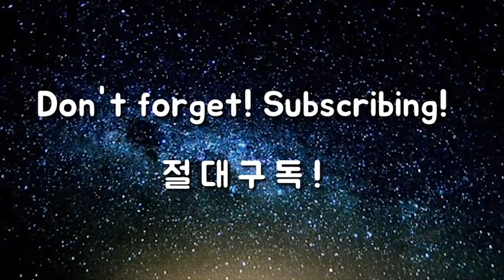생각만해도 무서운 슬라이스, 이것으로 퇴치하세요 [드라이버 특집 7탄]